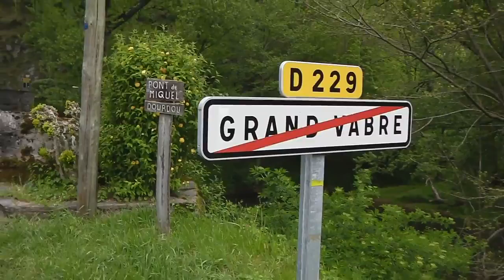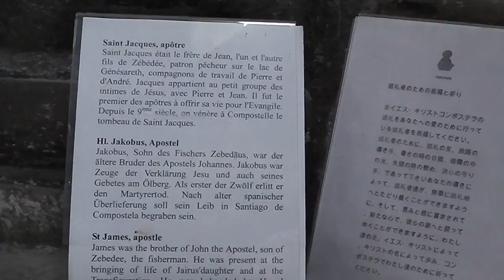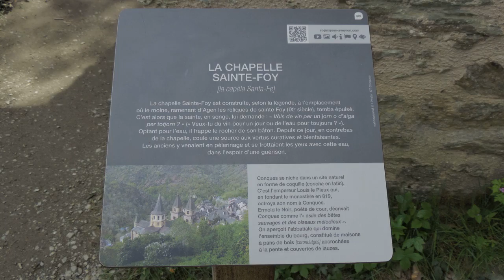12 Grd Vabre Conques RL 03 05 16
Boucle sportive au départ de Grand-Vabre (12) et passant par Conques.
Beaucoup de dénivelé mais la vue sur Conques depuis la chapelle Ste Foy  est fantastique